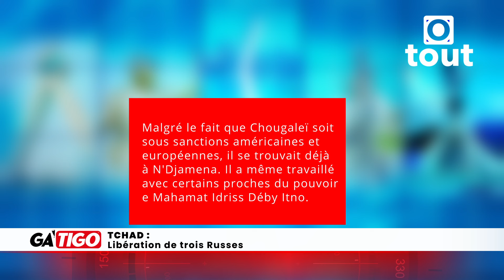Exemption de visas entre la Russie et certains pays africains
Coopération : Le Mali salue le soutien de la Russie
Tchad : Libération de trois Russes
Diplomatie : Washington soutient la transition au Gabon
Coopération : Bassirou Diomaye absent au sommet de la Francophonie